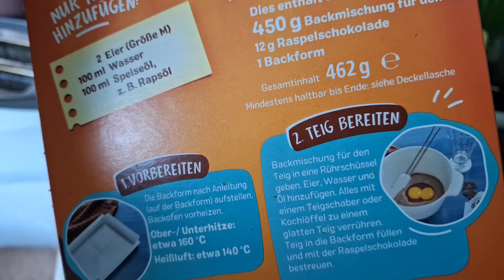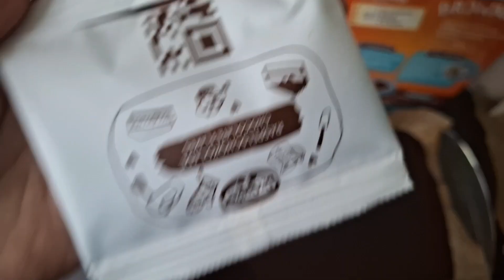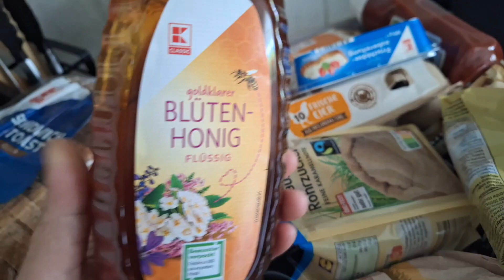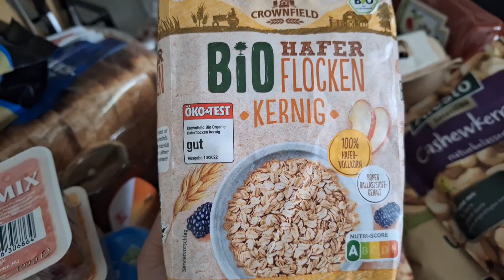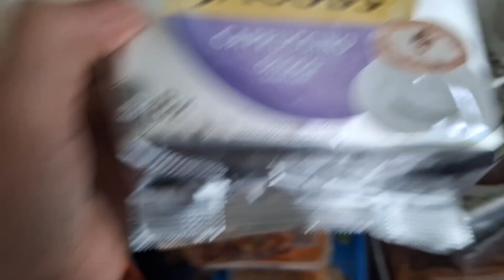grocery time , leftover rice with chicken steaks.bchun ka karnama 😂my desi life in Deutschland 🇩🇪